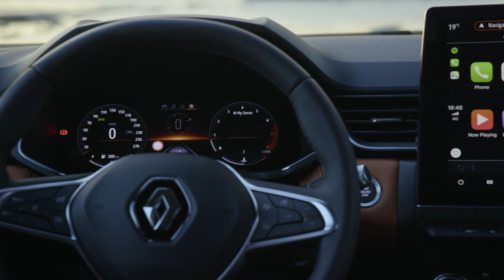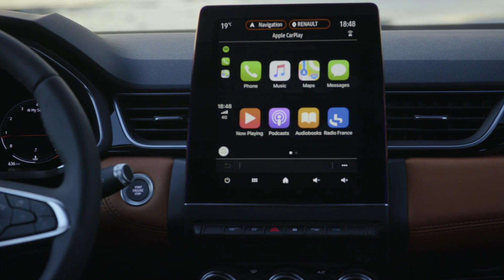2019 New Renault CAPTUR tests drive Greece Design in Atacama Orange colour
"The New Renault Captur builds on the model's original success, including its striking two-tone colour scheme, with three new body colours: Atacama Orange, Ocean Blue and Améthyste Black (Initiale Paris version), as well as a new Platine Grey option for the roof. More than 30 potential combinations enable customers to tailor the appearance of their New Captur to match their personal taste.

The New Captur also offers six different interior customisation packs in the following colours: Ivory, Ocean Blue, Caramel, Red, Satin Chrome and Patina Chrome. These are complemented by five customization packs (Ivory, Ocean Blue, Cappuccino, Red and Atacama Orange), for colored touch on insert on door lower protection and wheel cabochon.

Renault French design continues in the New Captur, equipped with Full-LED 'Pure Vision' front lights (depending on version). This technology enhances both the vehicle's look and safety, whilst at the same time reducing glare. At the bottom of the bumper, the Captur incorporates the C-shaped LED Daytime Running Lights that have become emblematic of the brand's lighting signature. The rear lights similarly include this hallmark which is visible both night and day."